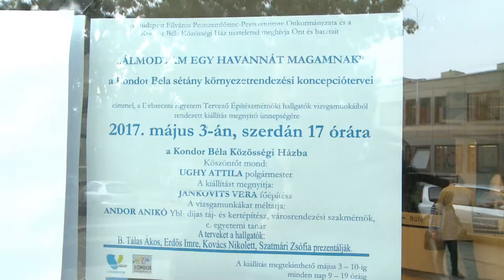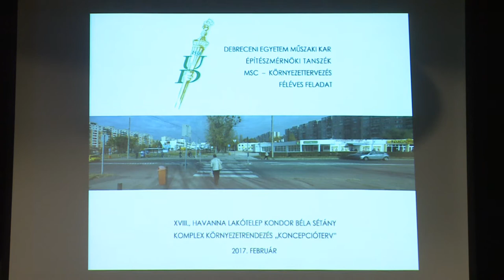Álmodtam egy Havannát magamnak!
WEBHÍRADÓ18 – Milyen lehetne a jövő Kondor Béla sétánya? Építészmérnök hallgatók válaszoltak a kérdésre.

Erdős Imre, Kovács Nikolett, Szatmári Zsófia és Tálas Ákos. Négy debreceni építészmérnök hallgató újraálmodta a Kondor Béla sétányt és környékét. Az eredmény magáért beszél.